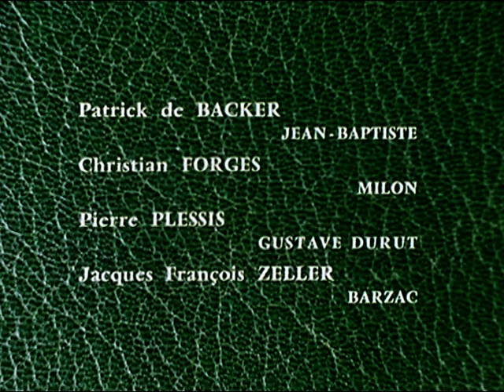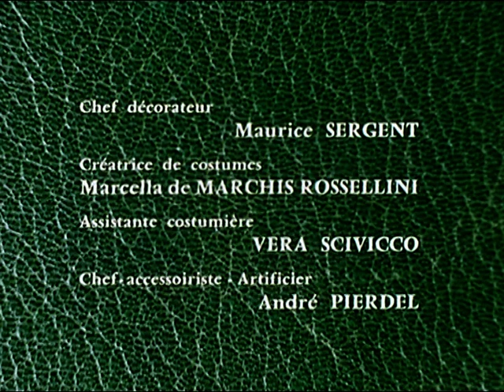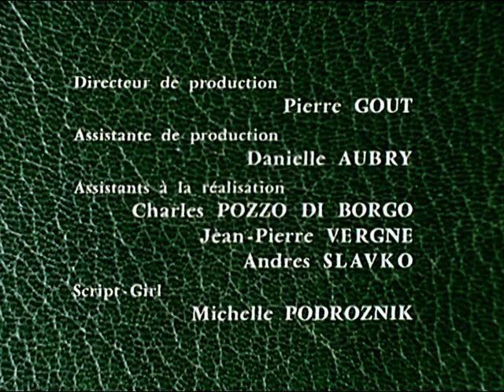Jean Roch Coignet TV Mini Series Episode3 3